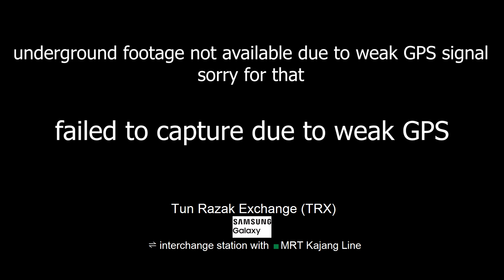MRT Putrajaya Line - Mapillary sequence timelapse (Part 2: Putrajaya Sentral - Kwasa Damansara)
Date recorded: (see bottom right corner of video)
Infraction Music - Marketing
Infraction Music - Horizons
Infraction Music - The Best Time
Infraction Music - Early Morning

Sets rode: (I forgot because I did not keep track of it)
-247 (Putrajaya Sentral - 16 Sierra, Putra Permai - Serdang Raya Selatan)
-240 (16 Sierra - Putra Permai)
-221 (Serdang Raya Selatan - Sungai Besi)
-235 (Jalan Ipoh - Kwasa Damansara)

Sets featured (in order):
-233
-220
-222, 240, 227
-206, ?, 237 (Kepong Baru sidings), ?, 201, 244, 217

LRT & MRT STREET VIEW ON MAPILLARY (WORK IN PROGRESS, COLLABORATION IS INVITED)

Mapillary is a street view service with crowdsourced geotagged images. Users can capture images through walking, cycling, driving, etc, and it supports both panorama and 360 images.

So recently I came up with an idea of capturing images through the cab view of LRT and MRT. Currently it is work in progress and only a few sections is available. I will plan to capture the street view of LRT Kelana Jaya Line, MRT Kajang Line, and MRT Putrajaya Line, but not including underground sections. For LRT Ampang Line, LRT Sri Petaling Line, KL Monorail, KTM, ERL, the cab is restricted to passengers and only driver is allowed inside, therefore only side view will be available.

Also anyone who would like to take part in this project is welcomed. Or you can also capture the street view of newly built highways where Google Street View is not available yet.

Kindly fill in our survey about knowledge and opinion of maps among Malaysians